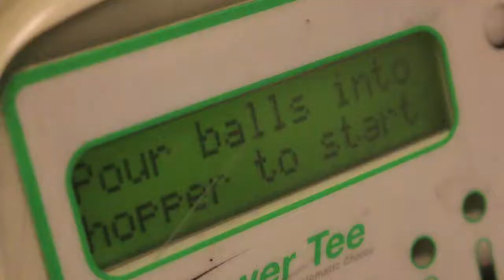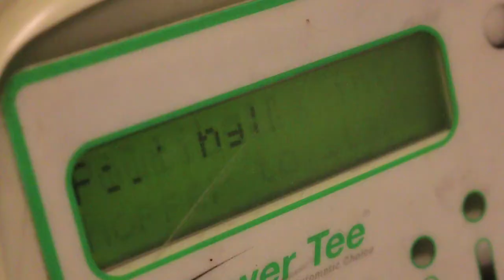The Driver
Just a short sequence of my mate (Tommy) hitting some balls in the driving range.
Filmed on a Canon 70d, 18-55mm lens, 720p in 50fps. First time using it. It's a great camera. The grainy effect is my personal error. Had ISO on auto and the frame rate through the roof high. Lesson learn always double check your settings. Even so I've seen worst quailty!